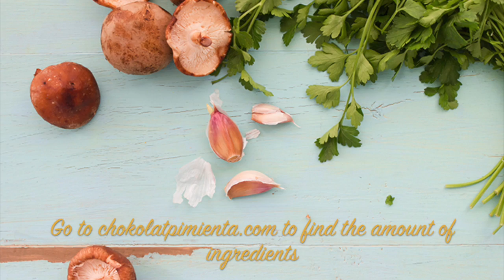How to make a Buckwheat Crepes Stuffed with Mushrooms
This delicious crepes, filled with various types of mushrooms and spinach is ideal for a light lunch, It's filled with nutrients and with the characteristic Buckwheat flavour. to find the amount of ingredients.

If you like the video please give it a " LIKE " and / or " SHARE " the videos with your friends and family.